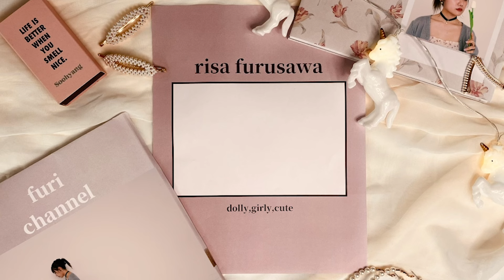2023AW購入品🤍【フレンチガーリー】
【お仕事依頼】